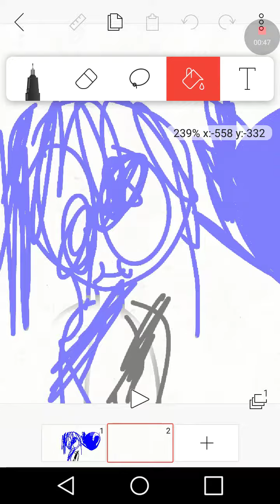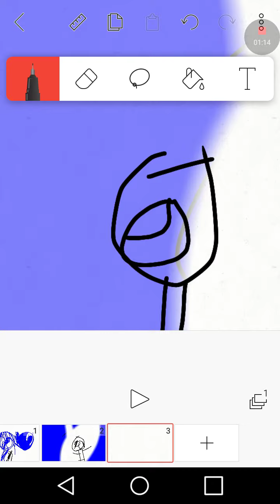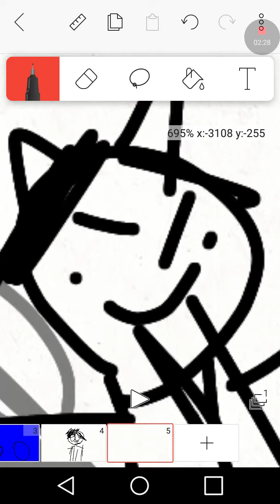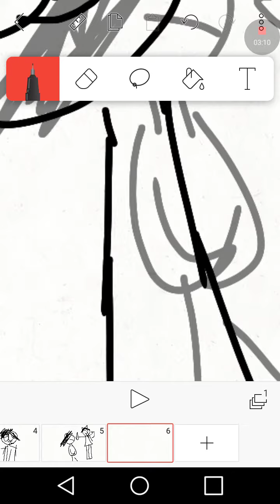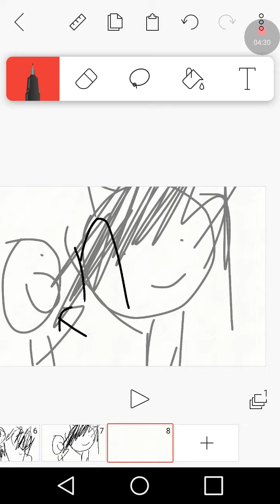Part 3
My fired made me